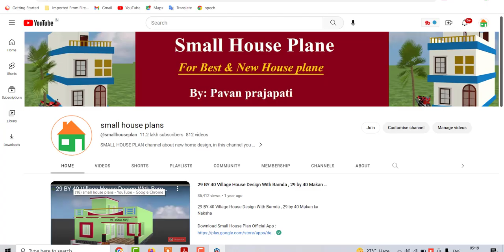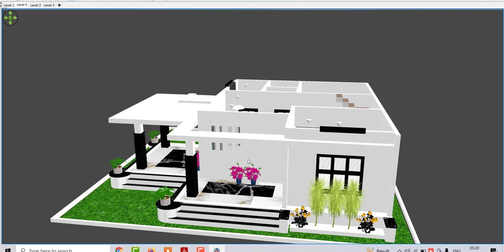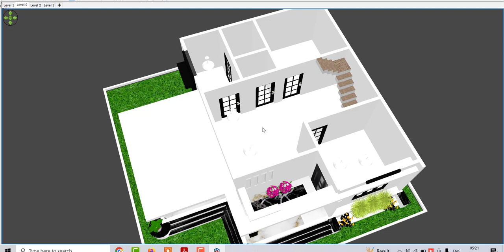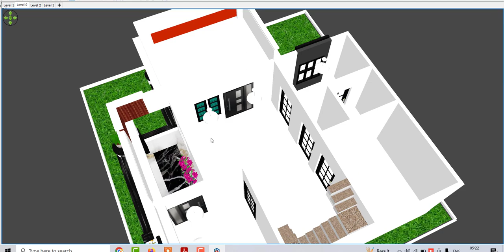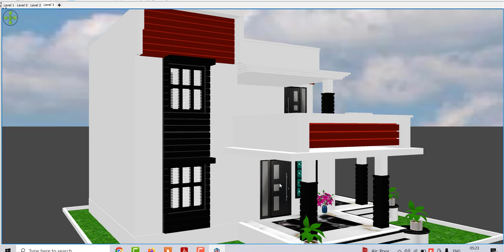Double Story House Design Idea | 2BHK House Plan Idea | Modern House Design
Topic Cover :
Best house design
5 bedroom ghar ke naske